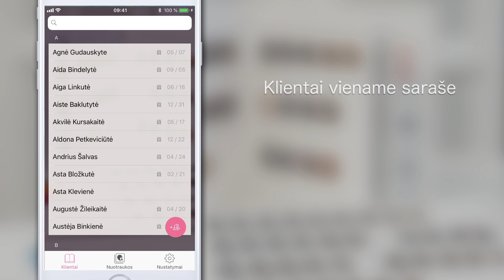App add LTvocal2